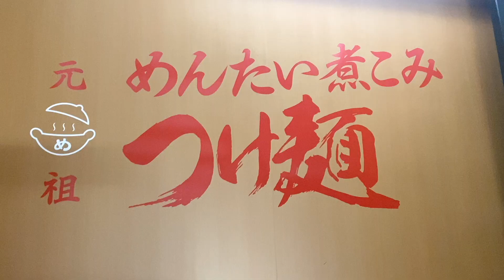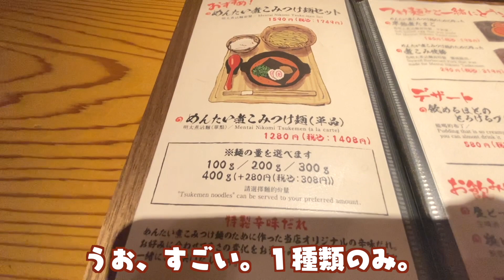1人孤独に人生初のつけ麺を食べたら衝撃的なことが…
視聴者さんから池袋のめんたいつけ麺食べてみて！というコメントをいただいたので行ってきました。人生初めての濃厚つけ麺。驚くことが多かったので是非動画見てほしいです・・・！

この間横浜家系ラーメンに初めて行ってきたのですが、
本当に本当に美味しくて、忘れられないのです🍜
最近麺類ばかり食べているなあ・・・。

★こぴ 1st mini Album「あ」
CD購入はこちら